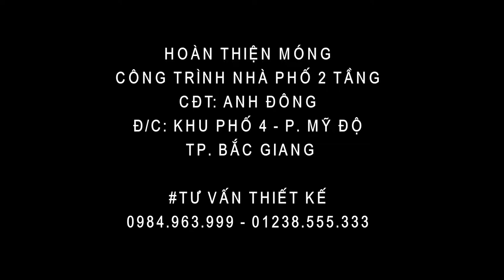Thiết kế móng nhà phố 2 tầng Anh Đông Phường Mỹ Độ - Nhà đẹp Bắc Giang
* Tên công trình: nhà phố 2 tầng
* Địa chỉ: Khu phố 4, Phường Mỹ Độ, Tp. Bắc Giang
* Chủ đầu tư: Anh Đông
Gửi video, hình ảnh và thông tin cho
"Nhà Đẹp Bắc Giang" theo địa chỉ: